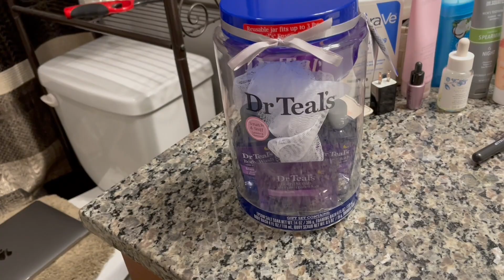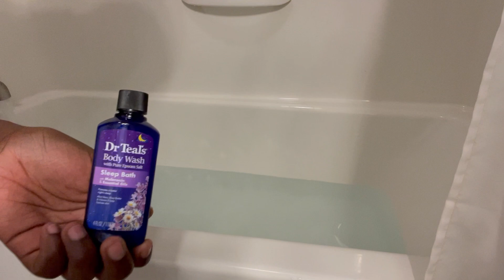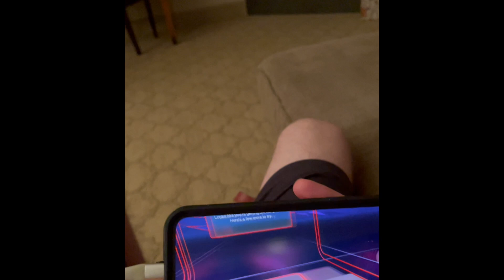SELFCARE DAY 🥳!! *cleaning, masking, skin care & many more 😋*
Hello loves, here with another banger! I often take bath and self care day but I decided to film this time for you ❤️🥳. Hope you like this video as much as I did while filming 😉.